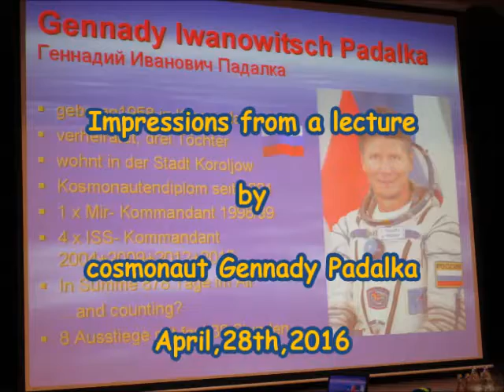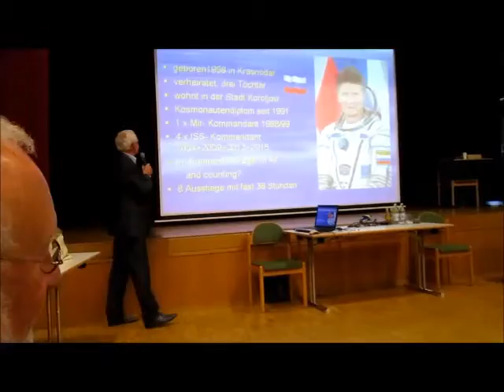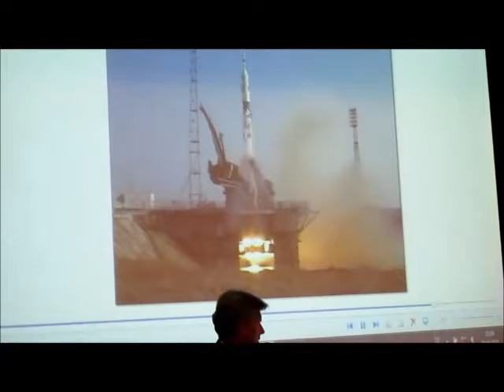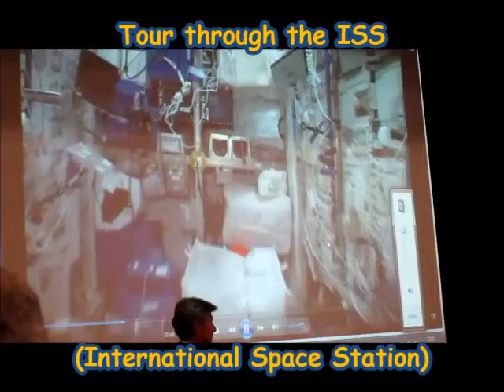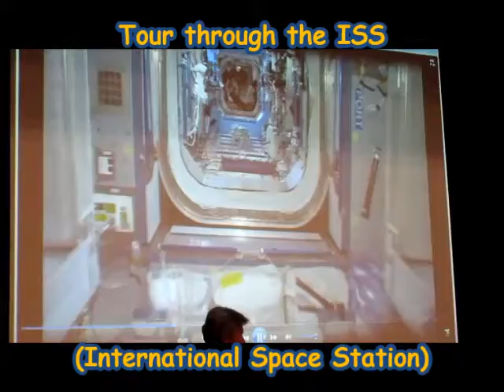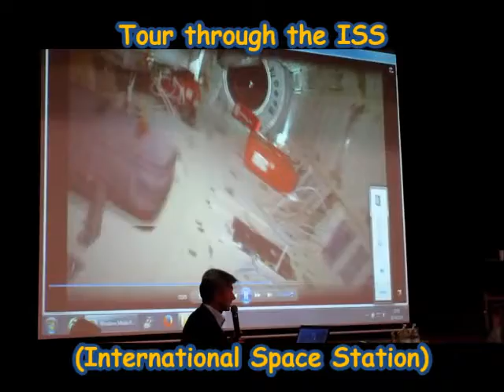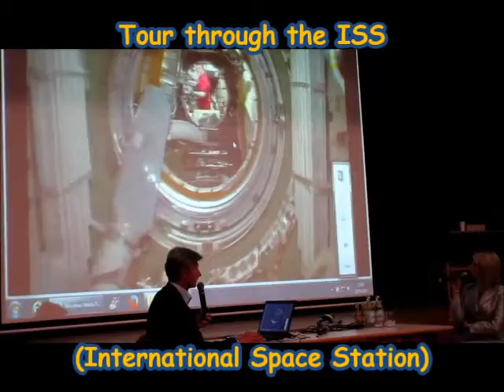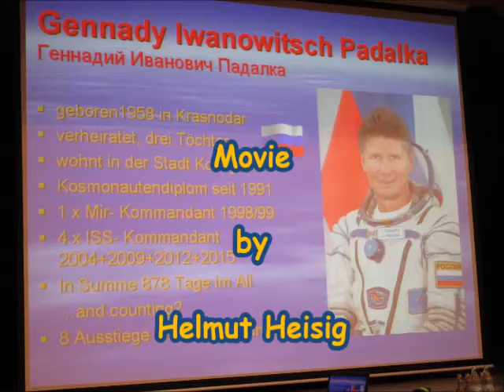Impressions from the lecture by cosmonaut Gennady Padalka, April,28th,2016, Weil der Stadt (Germany)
On April, 28th, 2016, I have been at a lecture of cosmonaut Gennady Padalka in Weil der Stadt in Germany. Host was the "Kepler Society Weil der Stadt" and the town Weil der Stadt.
My movie gives you a smal impression about the beautiful lecture of the famous cosmonaut Gennady Padalka.
The spoken languages in the movie are German and Russian (by cosmonaut Gennady Pedalka).